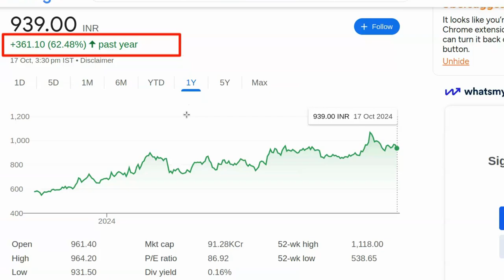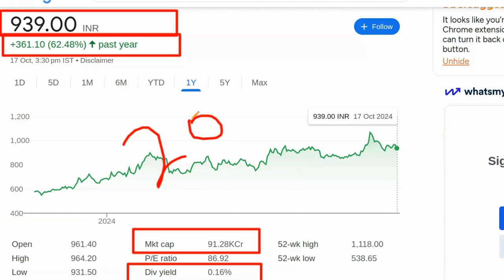Kal konsa share kharide | Best share to buy today | Konse share me invest kare | Stock konsa kharide